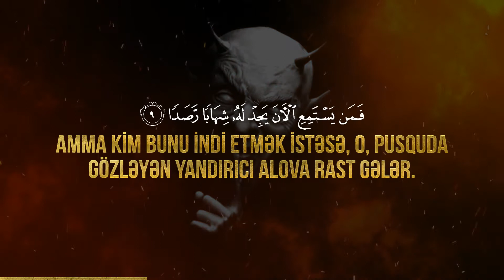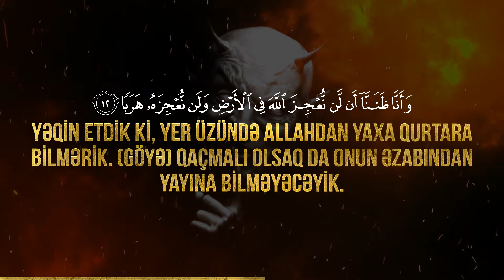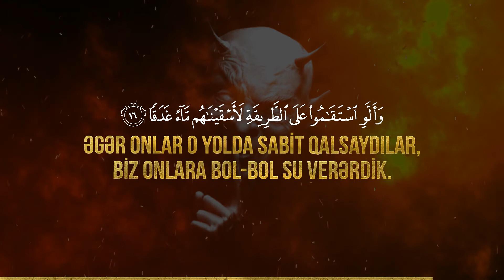📖 Cinn Surəsi 🎙 Qari -​ Idris Abkar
6Həqiqətən, insanlardan bəziləri cinlərin bəzilərinə sığınırdılar. (Bu isə) onların azğınlığını artırırdı.​7Onlar da siz zənn etdiyiniz kimi, elə düşünürdülər ki, Allah ölənləri diriltməyəcəkdir.​8Biz səmaya qalxdıqda onun sərt gözətçilər və yandırıb-yaxan alovlarla dolu olduğunun şahidi olduq.​9Biz (əvvəllər) (gizlicə )qulaq asmaq üçün göyün bəzi sahələrində oturardıq. Amma kim bunu indi etmək istəsə, o, pusquda gözləyən yandırıcı alova rast gələr.​10Biz bilmirik, (bununla) yerdəkilərə pislik etmək qəsd edilmişdir, yoxsa Rəbbi onları doğru yola yönəltmək istəmişdir?​11Əlbəttə, aramızda xeyirxah əməl sahibləri də, onlar kimi olmayanlar da var. Biz ayrı-ayrı yollar tutmuşuq.​12Yəqin etdik ki, yer üzündə Allahdan yaxa qurtara bilmərik. (Göyə) qaçmalı olsaq da Onun əzabından yayına bilməyəcəyik.​13Biz doğru yolu göstərən rəhbəri eşitdiyimiz zaman ona iman gətirdik. Rəbbinə iman gətirən, nə (savabının) azalmasından, nə də haqsızlığa uğramaqdan qorxmaz.​14Sözsüz ki, bizlərdən müsəlmanlar da var, (doğru yoldan) sapanlar da. Müsəlman olan şəxslər doğru yol tutanlardır.​15(Doğru yoldan) sapanlar Cəhənnəm üçün odun olacaqlar”.​16Əgər onlar o yolda sabit qalsaydılar, Biz onlara bol-bol su verərdik.​17(Belə edərdik) ki, bununla onları sınayaq. Kim öz Rəbbinin zikrindən üz döndərərsə, O, həmin şəxsi şiddətli bir əzaba məruz qoyar.